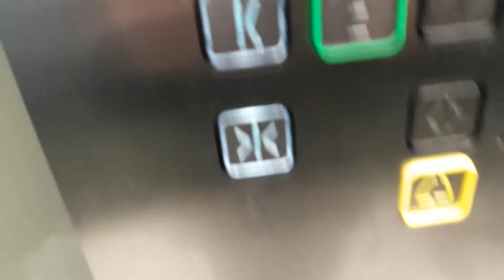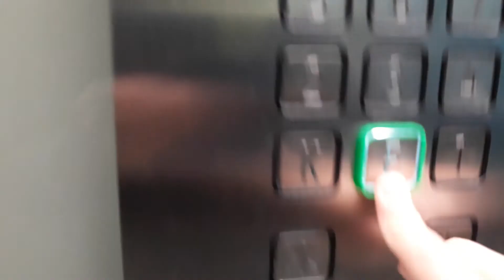KONE Elevator in Munich Tower Apartment